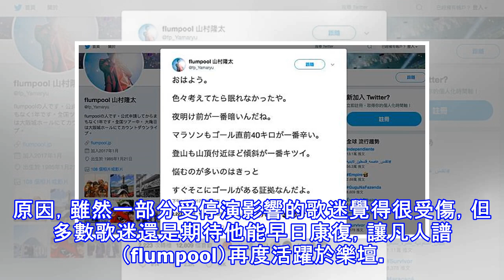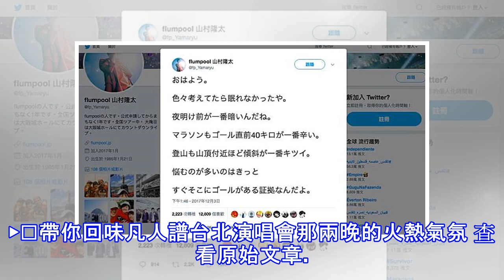凡人譜休團！主唱山村隆太掛病推文露端倪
今年 10 月才來台飆唱《魚仔》的日本人氣樂團凡人譜（flumpool），6 日緊急宣布主唱山村隆太因「歌唱時機能性發聲障礙」決定休團，正在日本巡迴演出的他們也被迫取消剩下四場的演唱會行程。根據官網的聲明，山村隆太因為 3 日晚間覺得喉嚨不適去就醫才發現此病，為了將來能夠繼續演出，因此決定暫停眼前的所有工作，讓他專心休養，並且向歌迷表達歉意。圖片翻攝｜山村隆太官方推特事實上他本人在 3 日下午，在自己的推特上發文表示：「想事情想到失眠（中略），登山也是越靠近山頂越傾斜難爬，煩惱很多一定就是終點就在不遠處的證明。」推文一出，令許多歌迷擔心回推：「雖然不知道發生什麼事情，但是你一定沒有問題！」、「...